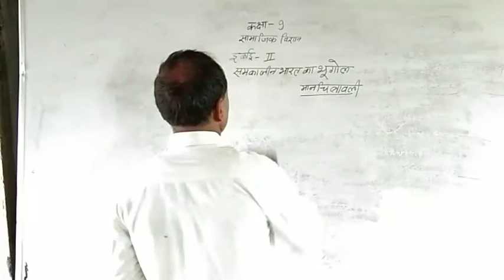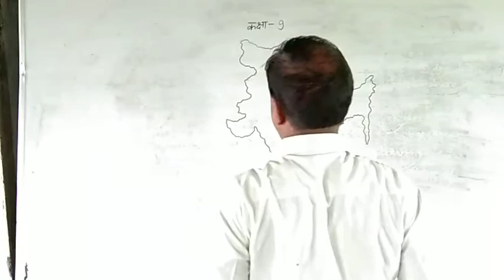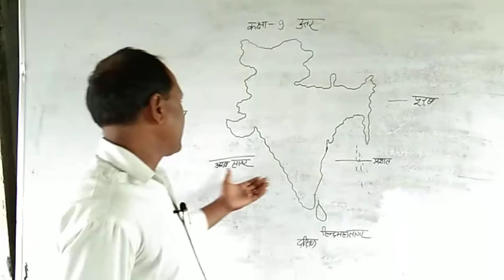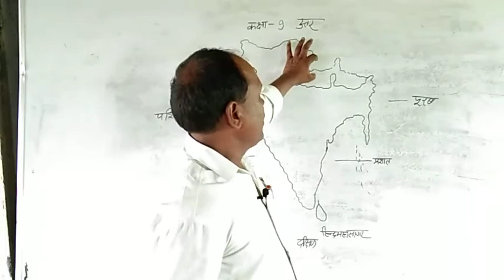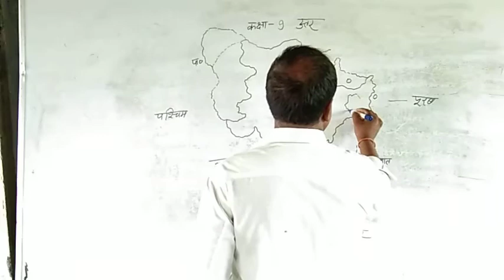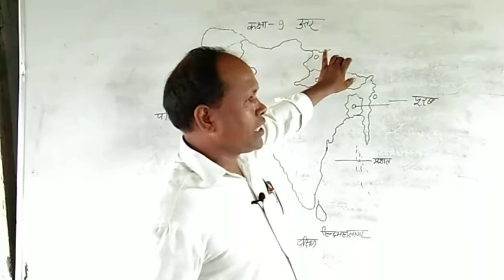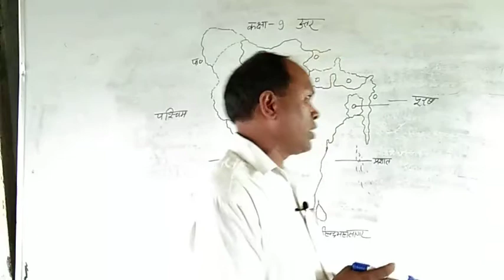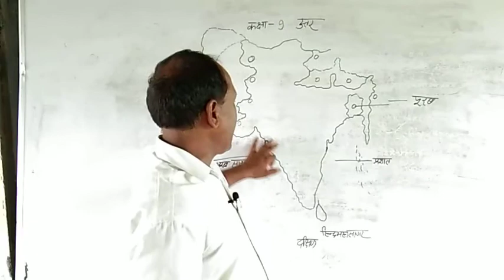Class9th Social Science by Pannalal Sir